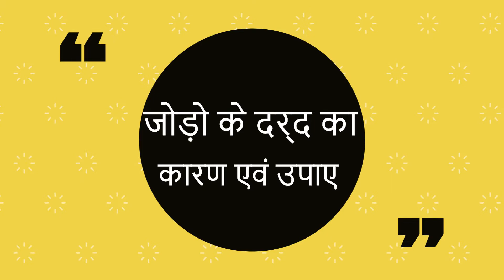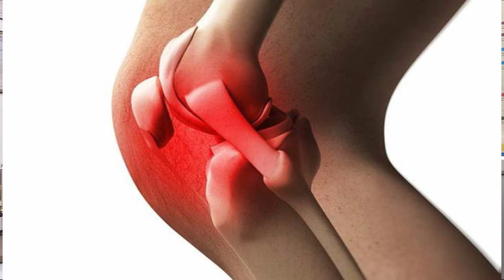जोड़ों में दर्द क्यों होता है ? |What cause of joint pain|जोड़ों में दर्द का कारण और इलाज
इस वीडियो में डॉ मनीष यादव आप को बताएँगे की जोड़ो में दर्द क्यों होता है इसके क्या कारण है और इस का इलाज क्या है और इस से कैसे बचा जाये और क्या करे की जोड़ो में दर्द न हो
जोड़ों में दर्द क्यों होता है
जोड़ों में दर्द के लक्षण
जोड़ों में  दर्द का कारण
जोड़ों के दर्द का इलाज
जोड़ों के दर्द की रोकथाम
इन सभी विषय पर डॉ साहब आप को बताएँगे